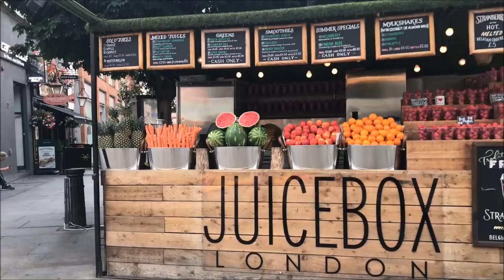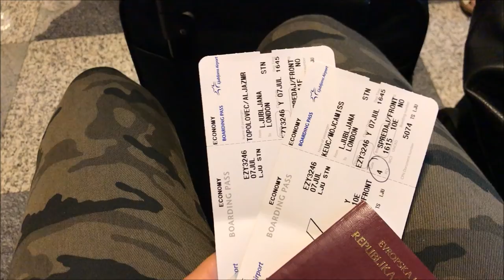Our Trip To London